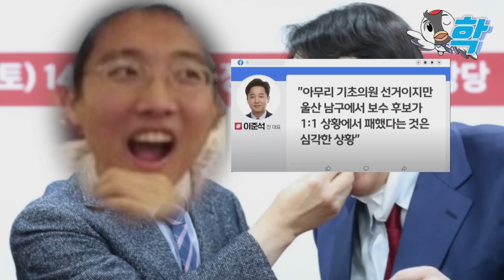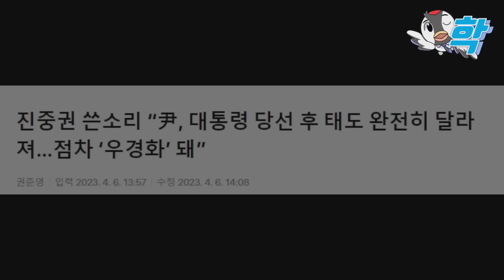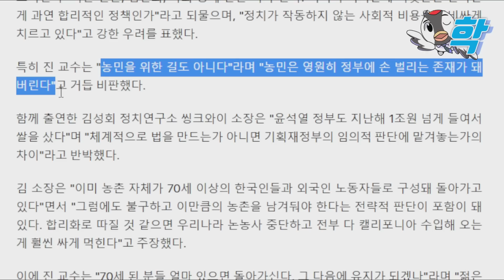광주 비엔날레 이재명 인기폭발, 최시원도 '방긋' 박수를 (이재명이 이겼다, 보궐 망한 윤석열파들 본격 저격한 비윤파들의 총공격.. 국힘 분열 시작됐쥬)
*본 채널은 최현준tv, 진용호tv 와